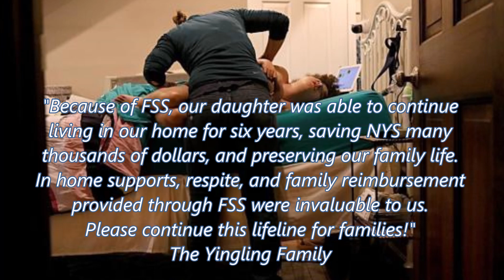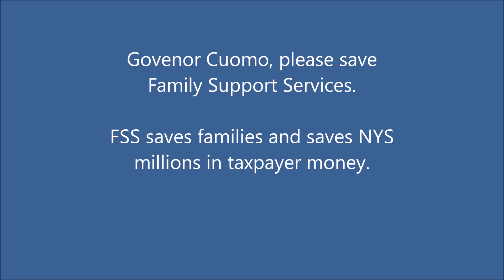FSS Saves Families